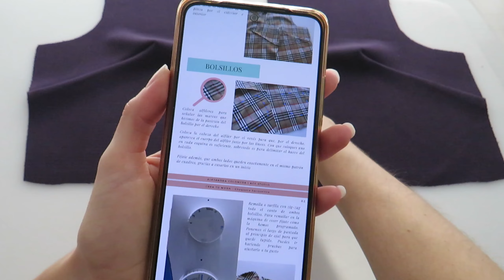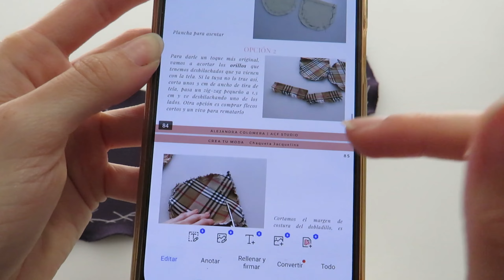4ª Parte COSE CONMIGO: CHAQUETA JACQUELINE (COSER BOLSILLOS)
⬇️⬇️ LÉEME / DESPLIÉGAME ⬇️⬇️

Hola,

hoy te traigo la cuarta parte del COSE CONMIGO: Chaqueta Jacqueline, siguiendo las instrucciones de patronaje y confección de los eBooks de la colección CREA TU MODA, que podrás encontrar en la web

En este vídeo veremos cómo coser los bolsillos tipo parche y darle forma redondeada.

🛒También en Etsy

Visita el post: Próximamente...